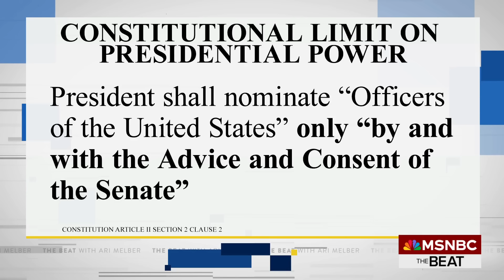Trump taps firebrand Matt Gaetz for attorney general in Senate showdown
Donald Trump announced Matt Gaetz as his pick for attorney general. MSNBC’s Ari Melber reports and is joined by former SDNY attorney David Kelley and former federal prosecutor Berit Berger. (The Beat's YouTube playlist Ari: / arimelber Beat merch